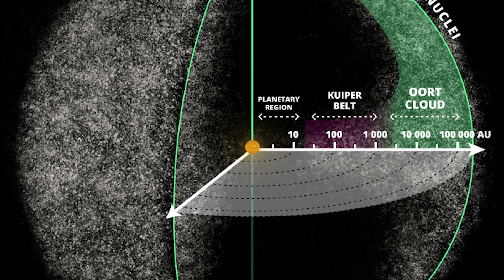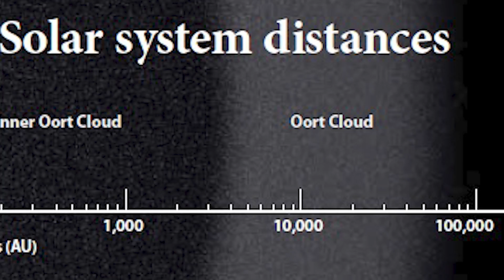Top 10 Space Mysteries That We Might Never Be Able to Solve - Part 2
Space is cool and terrifying and full of mysteries that are just waiting to be uncovered, but sometimes these mysteries are so perplexing that we just can’t quite seem to find out the answers to them. From the invisible celestial cloud that exists in the galaxy, to what the heck happened before the big bang, all the way to the mysterious origins of our moon, buckle up and let’s talk space. Hey top 10 fam, I am your host today, Olivia Kosolofski and today we are covering part 2 of the Top 10 Space Mysteries That We Might Never Be Able to Solve.